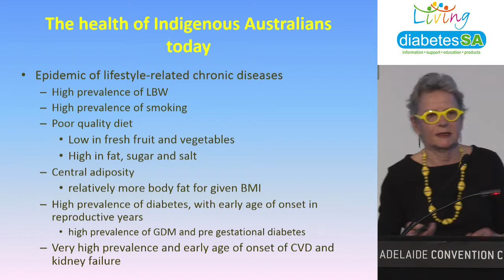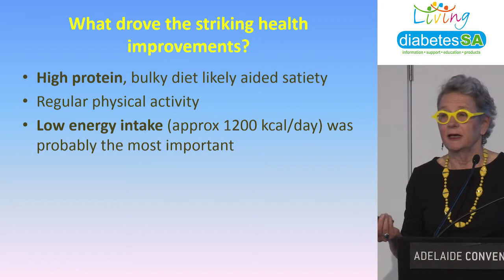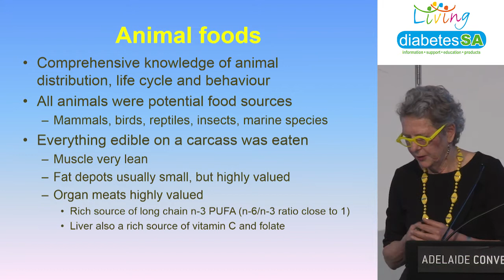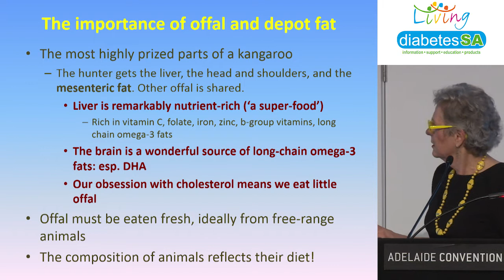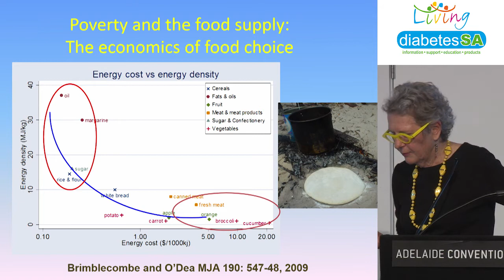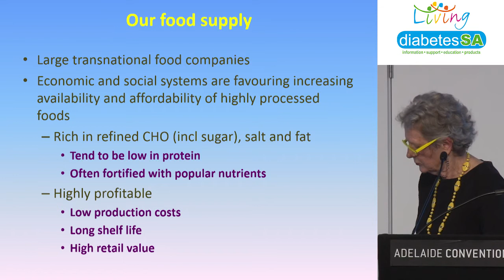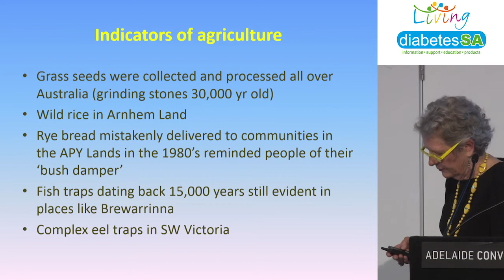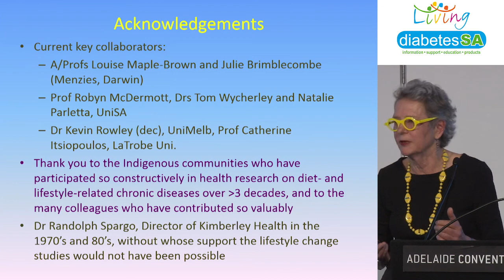The Highs and Lows of Carbohydrates | Kerin O'Dea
Carbohydrates play an important role in the management of all types of diabetes. This seminar provided an opportunity for health professionals to update their knowledge with the latest evidence presented by experts in their field.